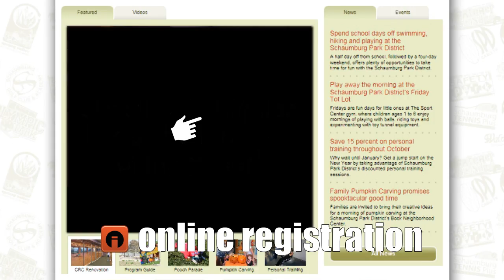iSPOT Online Registration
The new iSPOT Online Registration system is live!